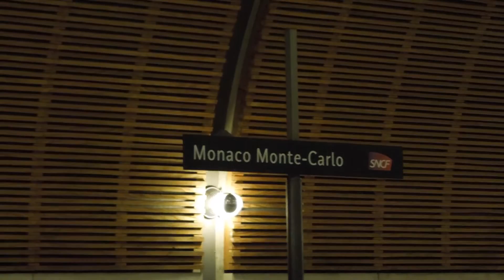NICE 2016 | Travel Vlog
A little late but here it is. Our Nice travel vlog from earlier this year. Enjoy!